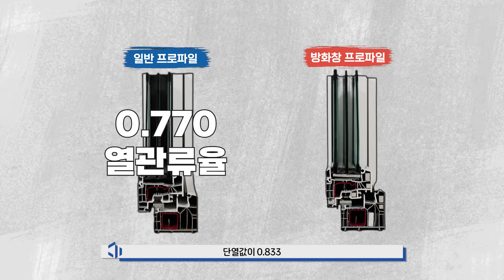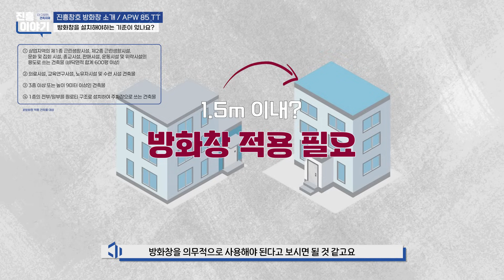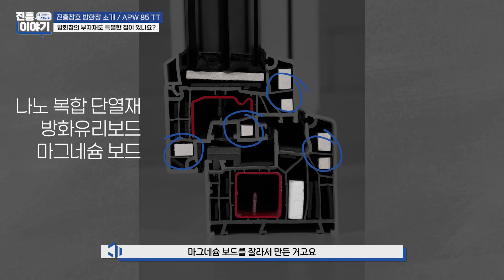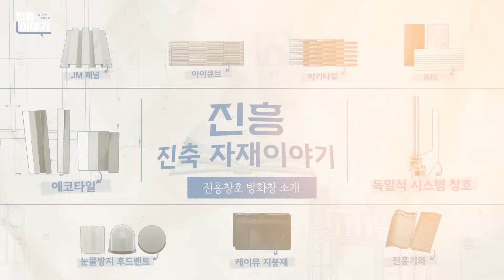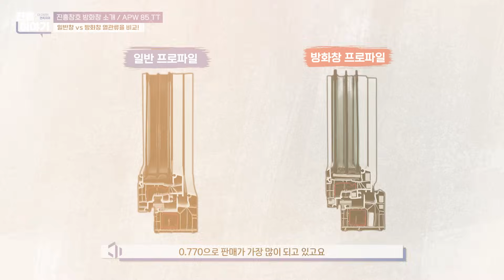건축주라면 꼭 알아야 할 독일 시스템 방화창 기준 & 특성 & 가격 총정리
독일식 시스템 창호를 고려하시는 건축주 여러분들께서는
꼭 고려해야 할 것이 하나 더 있습니다.

바로 방화창인데요!

방화창은 KS F 2845를 준수하는 창호로서,

양면 방화 및 비차열 방화테스트 등
각종 내화 성능 시험을 통과한 창호에만 부여하는 창호랍니다.

1. 방화창은 특성
2. 방화창의 적용기준
3. 방화창에 적용되는 부자재 차이
4. 비용의 차이

건축주 여려분들께서 꼭 고려하셔야 할 점을 하나하나 짚어가면서 소개해드리겟습니다 😎

📢 더 다양한 진흥인터내셔날 건축자재가 궁금하다면?

00:00 인트로
00:31 이번 영상의 주제는 방화창 소개!
00:54 진흥창호 방화창? 무엇인가요?
01:31 방화창을 설치해야하는 기준?
02:36 방화창 부자재도 특별한 점이 있나요?
03:53 방화창의 유리는 차이가 있나요?
04:33 방화창 간봉의 차이가 있나요?
05:19 독일 시스템창호 & 방화창호의 단열 비교
05:39 진흥창호 방화창을 선택하는 이유?
06:50 비용 절감 TIP?
07:37 다음 콘텐츠 ~

📢문의전화는 아래 번호를 확인해주세요
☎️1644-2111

📢빌드하우징 쇼핑몰 링크는 아래를 확인해주세요